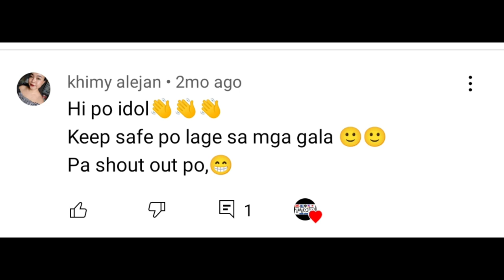Bitukang manok provice of quezon/Atimonan part/Serenang Bato / road trip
grabe TaaS Ng ahon sa bitukang manok. Gaganda Ng kalsada. sarap tlga mamasyal dto sa probinsya Ng Quezon let go
RS always gdbless